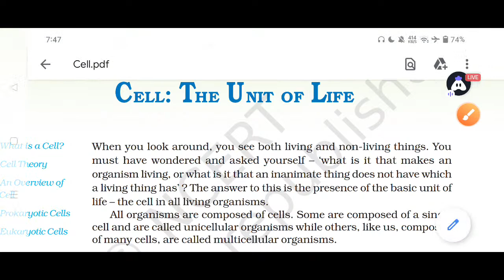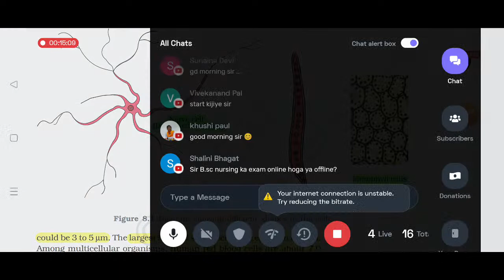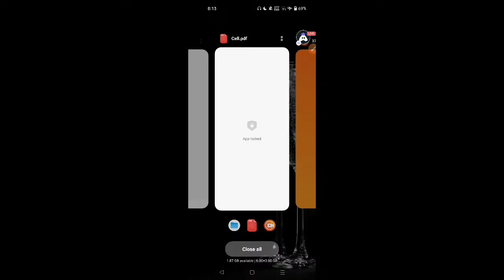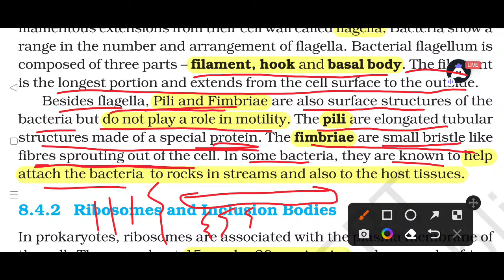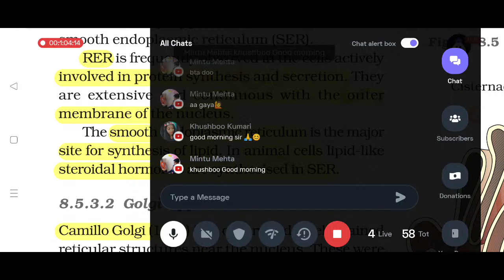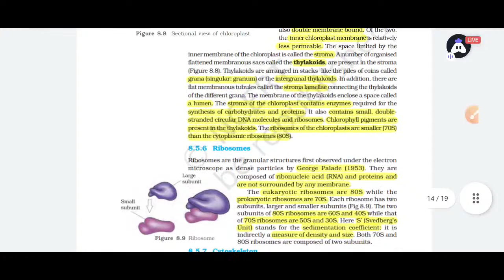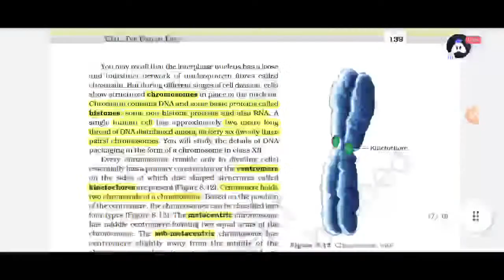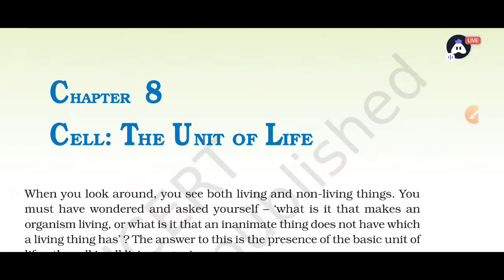JCECEB 2022 | BSC NURSING LIVE CLASSES | CELL AND CELL CYCLE || Verma Education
So here i explained -  Reproduction in Organism

JCECE preparation tips, JCECE 2022 timetable, how to crack JCECE exam, all about JCECE, how to check JCECE result 2022, JCECE ka form kaise bhare, how to fill 2022 JCECE application form, how to apply for JCECE 2022, JCECE 2022 admission procedure, JCECE hall ticket 2022, jharkhand paramedical 2022 ka form kab aayega, jharkhand paramedical, jharkhand paramedical 2022, JCECE 2022, jceceb 2022, jharkhand polytechnic 2021, jharkhand nursing, jharkhand combined, jharkhand polytechnic exam date 2022, jharkhand paramedical form date, jharkhand agriculture, jharkhand paramedical exam date 2022, jceceb.jharkhand.gov.in 2022, jceceb, jharkhand anm, jharkhand gnm, jcece 2022, jharkhand, jharkhand bsc agriculture, lab technician, jharkhand Bsc Nursing

JCECEB 2022 | BSC NURSING/ ANM / GNM ENTRANCE EXAM CRACK | MCQ RIVISION SERIES !!